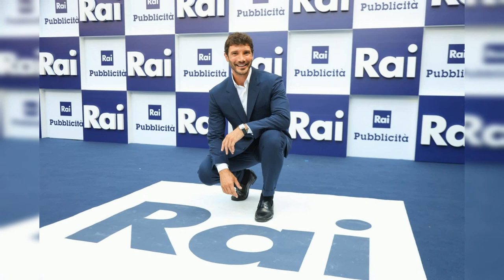MIKE TRIONFA SU RAI 1: RECORD DI ASCOLTI E SHARE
Il 21 ottobre 2024, Rai 1 ha visto il trionfo della serie "Mike" con 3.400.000 telespettatori e uno share del 19.5%, confermandosi leader nel prime time grazie a una strategia di marketing mirata.

Su Canale 5, il Grande Fratello ha intrattenuto 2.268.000 utenti con uno share dell'18.2%, mentre su Rai 2 "Se mi lasci non vale" ha registrato un flop con solo 321.000 telespettatori e uno share dell'1.8%.

Rai 3 con "Lo stato delle cose" ha ottenuto 719.000 telespettatori e uno share del 4.4%, mentre Italia 1 con il film "Black Site La tana del lupo" ha raggiunto 913.000 spettatori e uno share del 5.5%. La7 con "La Torre di Babele" ha raggiunto 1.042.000 telespettatori e uno share del 5.4%.

In access prime time, "Affari Tuoi" ha dominato con 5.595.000 spettatori e uno share del 26.4%, mentre "Striscia la Notizia" ha visto una crescita raggiungendo 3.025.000 utenti e il 14.3%. Nel preserale, "Reazione a Catena" ha superato "La Ruota della Fortuna".

Infine, l'esordio di "La Porta Magica" con Andrea Delogu è stato un flop con soli 250.000 utenti e uno share del 3%, evidenziando la difficoltà di attrarre il pubblico in un pomeriggio già saturo di proposte.